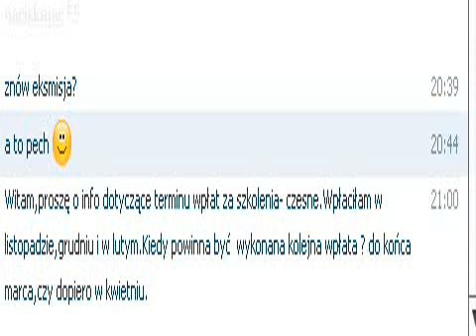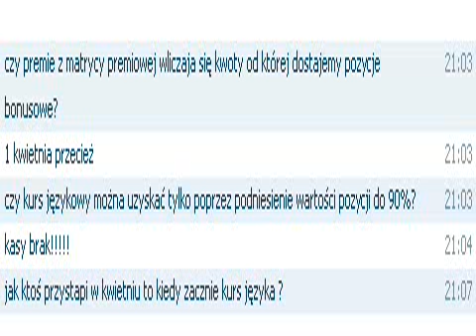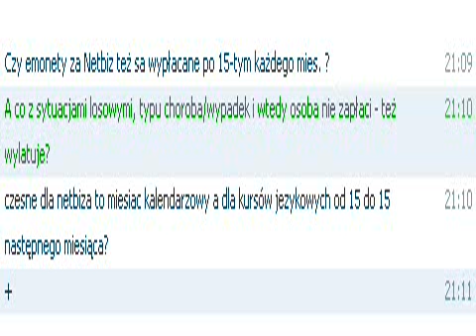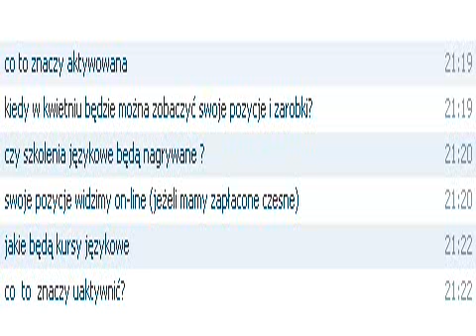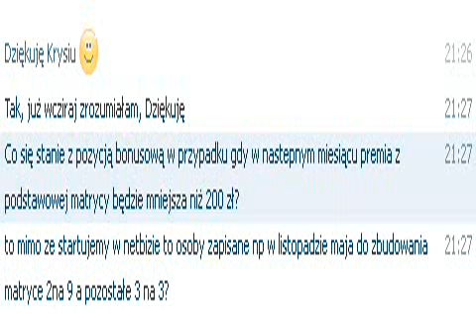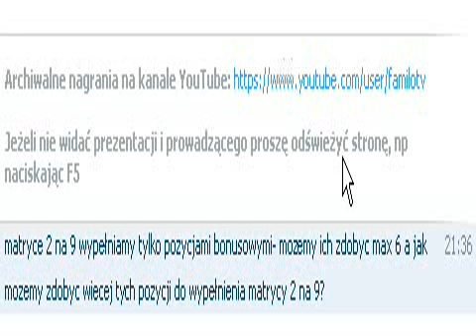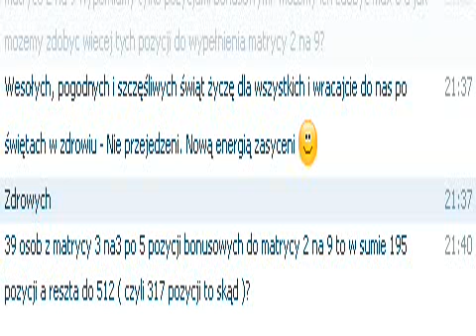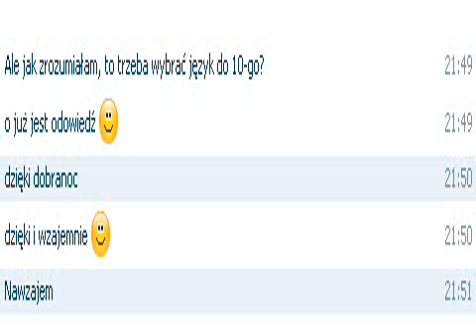Jak Przyspieszyć Zarabianie z Matrycy NetBiz Pro 2015 04 01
Webinar techniczny z dnia 1 kwietnia 2015, część poświęcona odpowiedziom na pytania.
Jak wejść na wyższy poziom zarobkowy w projekcie NetBiz?
Co musiz zrobić, aby aktywować pozycje bonusowe w Matrycy NetBiz Pro?
Jak i kiedy możesz skorzystać z kursu językowego?